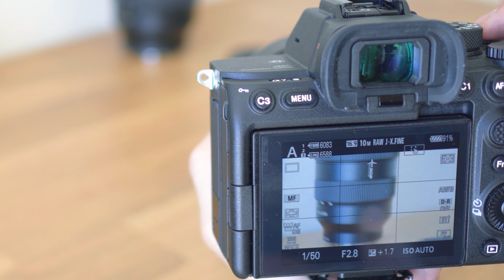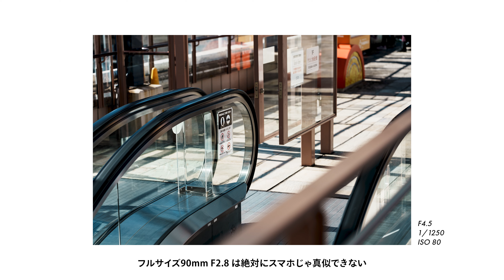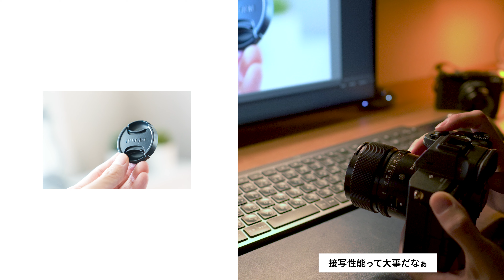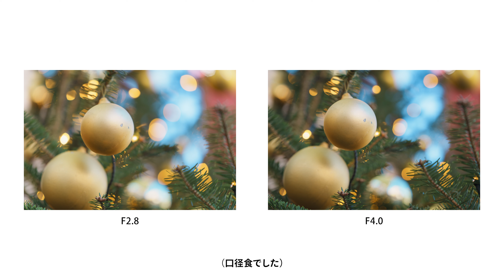SIGMA 90mm F2.8 DG DNを買った!! 欠点は1つだけ【レビュー】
■プリセットをリリースしました
手放すことはないでしょう。

■90mm F2.8 DG DN

■トークで使った機材
外部モニター

【よく使っているもの】
- カメラ(メイン)
- カメラ(サブ)
- ND Filter (大きいやつ)
- ND Filter (小さいやつ)
- マイク (つけっぱなし)
- マイク (本気だすとき１)
- マイク (本気だすとき２)
- 三脚 (自撮りするとき)
- 三脚 (vlogするとき)
- 一番好きなレンズ

【よく参考にする本】
- カラーグレーディングに迷ったとき
- サムネに迷ったとき
- フォントに迷ったとき
- 配色に迷ったとき
- 人生に迷ったとき

30日間フリートライアル付きです。

【その他】
- Picture profile :HLG
※第三者より対価を受けてレビューした製品については動画中でその旨を伝え、概要欄では【PR】等の記載とともに載せています。